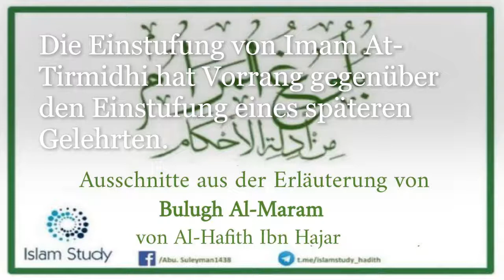Die Einstufung von Imam At-Tirmidhi hat Vorrang gegenüber der Einstufung eines späteren Gelehrten.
(Abu Suleyman)

Aus der Unterrichtsreihe von Bulugh Al-Maram von Al-Hafith Ibn Hajar